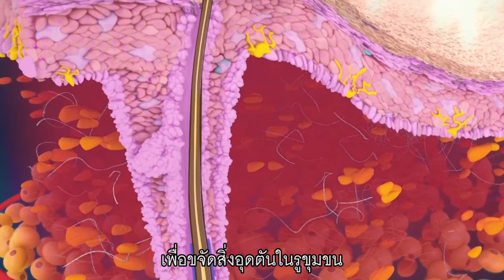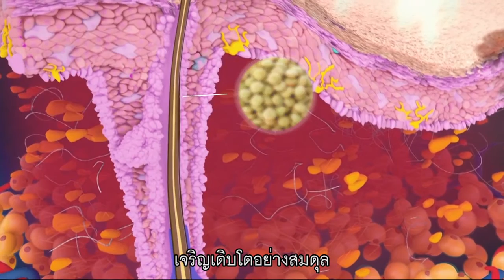อาร์ทิสทรี เทคโนโลยีเพื่อแก้ปัญหารูขุมขน